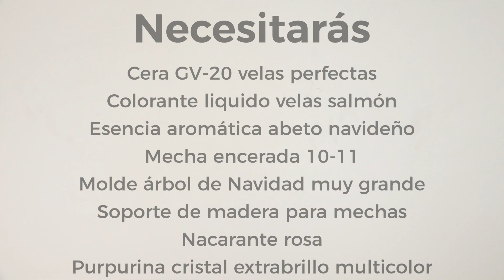🎄 Velas en Forma de Pino Navideño: Tutorial DIY 🎄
¡Hola, amantes de las manualidades y la Navidad! En el video de hoy, os enseñaré cómo crear vuestras propias Velas en Forma de Pino Navideño. Este proyecto es perfecto para añadir un toque mágico y personal a vuestra decoración navideña o para hacer regalos únicos y especiales. ¡Veréis que es más fácil de lo que pensáis!
¿QUIERES VER EL POST COMPLETO EN HACERVELAS.ES?

¿QUIERES COMPRAR LOS MATERIALES?
👉 Materiales que necesitarás:

Cera GV-20 (ideal para velas en molde)
Colorante líquido para velas (salmón)
Esencia aromática de abeto navideño
Mecha encerada 10-11
Molde de árbol de Navidad (grande)
Soporte de madera para mechas
Nacarante rosa
Purpurina cristal extrabrillo multicolor
📝 Pasos a seguir:

Preparación de la Cera: Funde 750 g de cera GV-20 y añade la esencia y el colorante.
Montaje de la Vela: Coloca la mecha en el molde y vierte la cera.
Detalles Finales: Desmolda la vela, aplica nacarante y, si quieres, purpurina.
🌟 Consejos y Trucos:

Experimenta con o sin colorante.
Si la mecha se mueve, usa un soporte para mantenerla en su lugar.
Espera a que la vela se enfríe completamente antes de desmoldar.
🔗 Más Moldes de Árbol Navideño:
En Gran Velada encontrarás una gran variedad de moldes de árbol navideño para tus proyectos. ¡Explora todas las opciones!

❓ Preguntas Frecuentes:

¿Puedo usar otro tipo de cera?
¿Cómo evitar burbujas en la vela?
¿Qué hacer si la mecha se desplaza?
¿Cuánto tiempo esperar para desmoldar?
¿Puedo agregar otros aromas?
Precauciones al trabajar con cera caliente.